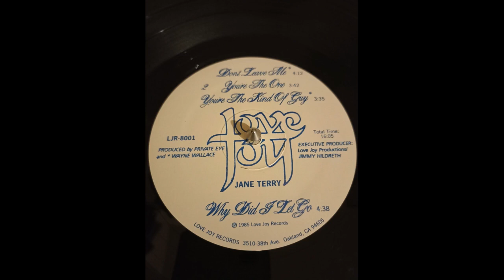jane terry - youre the kind of guy 1985 HQ